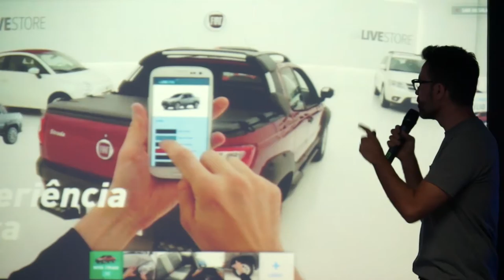FRED SALDANHA - PARTE 2 CONFERÊNCIA XVII FESTIVAL CCP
Filmagens da apresentação do nosso orador convidado Fred Saldanha - Isobar Brasil

8 de Maio 2015
Nota: 2ª parte de 3

Filmagens pelos alunos da Etic
Edição de Hugo Almeida_Etic